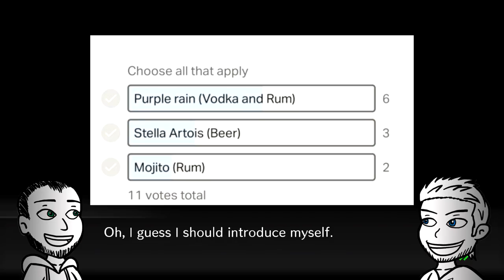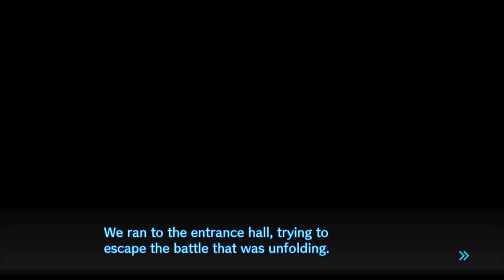1ShotPlays - Danganronpa V3 (Part 102) - Goodbye Danganronpa (Blind)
Chapter 6 Deadly Life. This is it 4 years of this blind playthrough of danganronpa is coming to an end this is the final chapter! Lets go out in a blaze of glory!

Remember to please not post any spoilers or allude to any future events, or you will be banned by us or the mods!

Danganronpa V3 is a visual novel, murder mystery game by Spike Chunsoft and the Danganronpa team for the Playstation 4.

Enjoy the blind Lets Play!